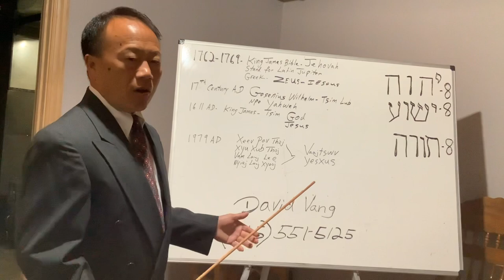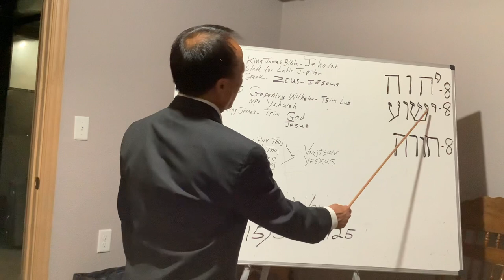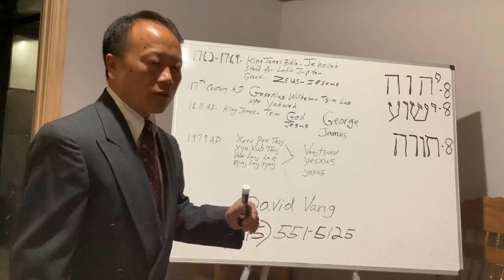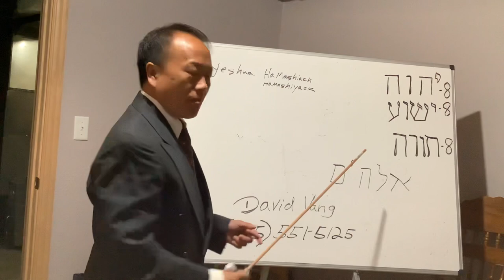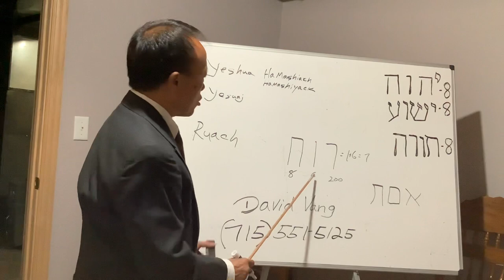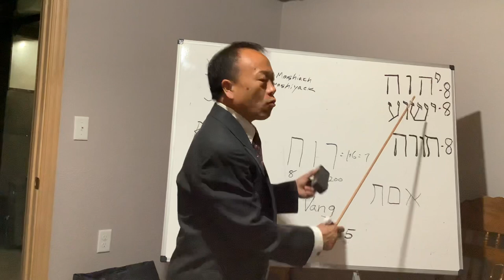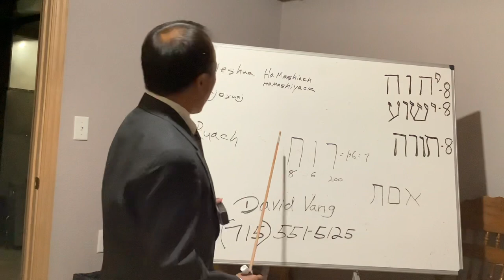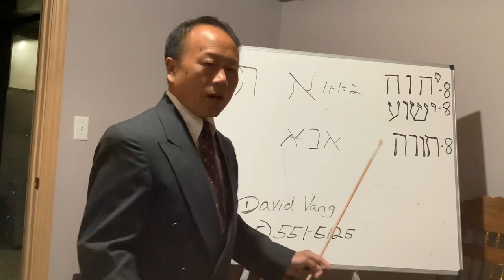Qhia Txog Cov Npe Uas Neeg Tsim Tau, by David Vang, 06/20/2021.